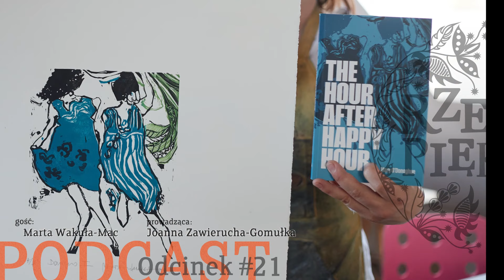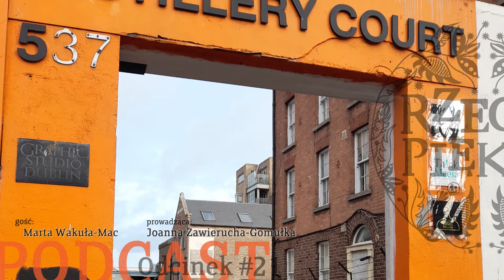W poszukiwaniu harmonii. Podcast #21 | Rzeczy Piękne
Spotkanie z graficzką Martą Wakułą-Mac, która mieszka i tworzy w Krakowie. Artystka jest absolwentką Instytutu Sztuki Uniwersytetu Pedagogicznego w Krakowie i członkiem Irlandzkiego Stowarzyszenia Grafików Graphic Studio Dublin od 2004.

Gość: Marta Wakuła-Mac
Fotografie: Bartosz Cygan, Marta Wakuła-Mac
Realizacja dźwięku: Tomasz Kubiak → Studio Centrum, Kraków
Grafika i montaż: Sebastian Gomułka